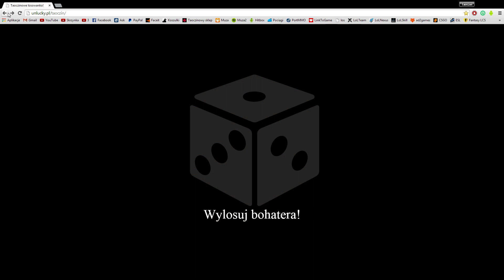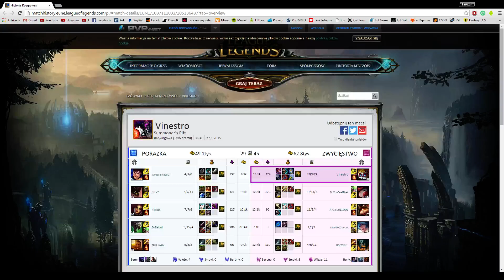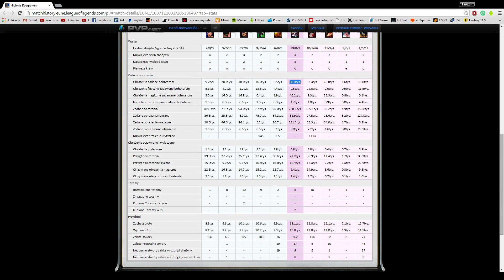Mistrzowie Brązu League of Legends Sezon 5 - odcinek 1 - Heimerdinger mid